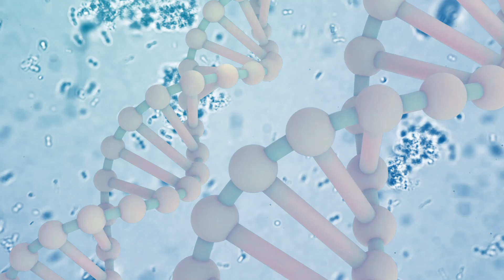Biology 3D DNA background free download